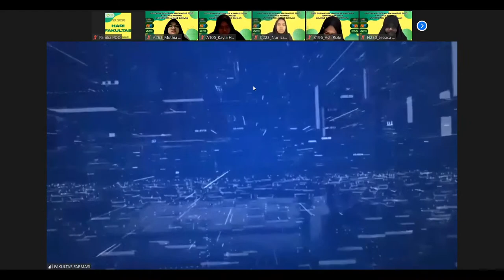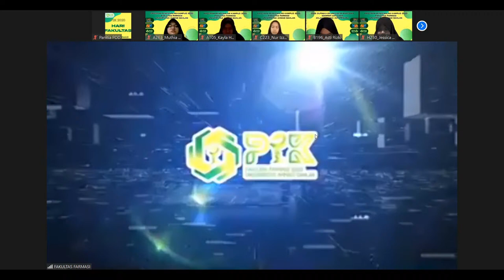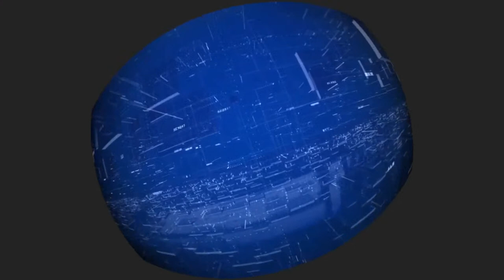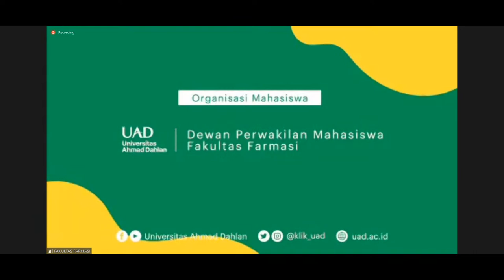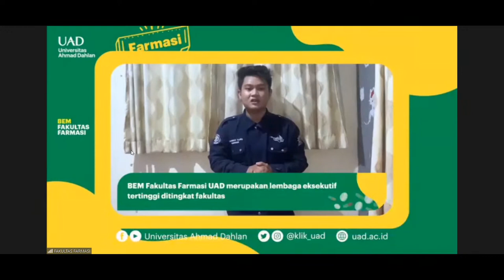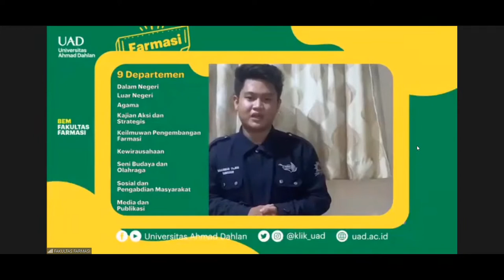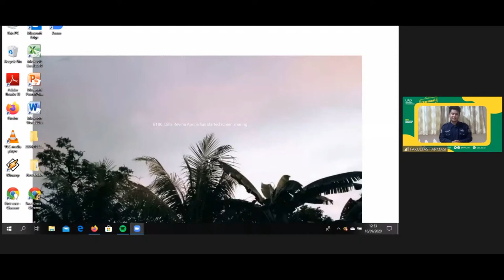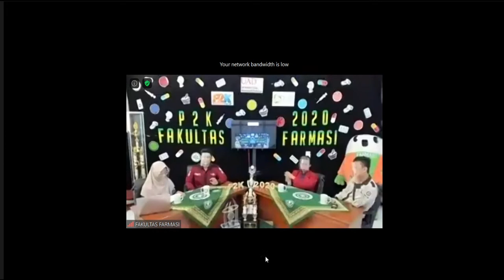[HARI FAKULTAS] P2K FAKULTAS FARMASI 2020